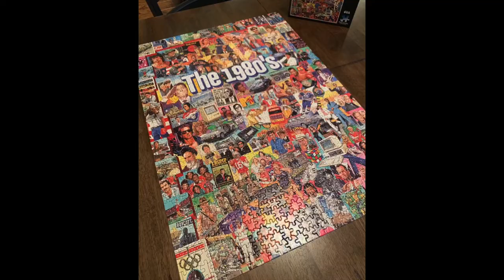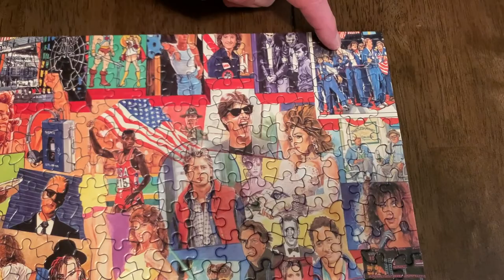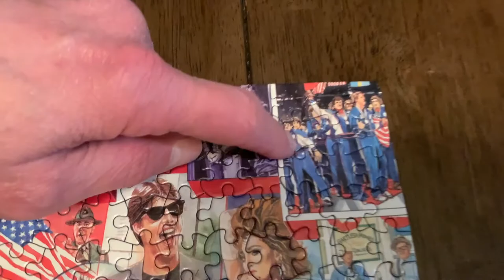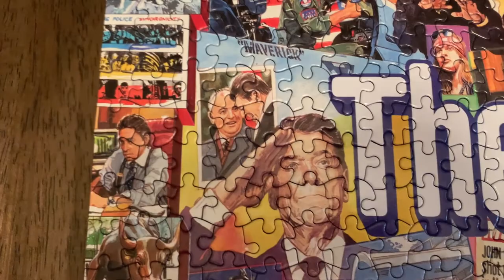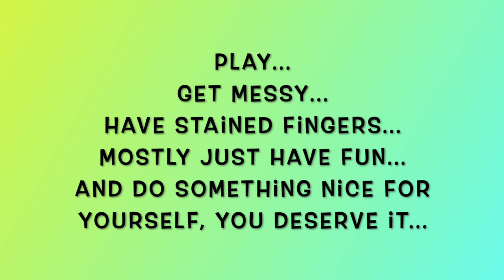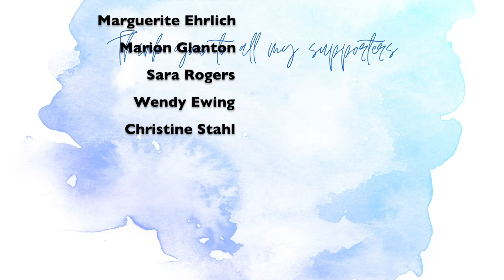My Week In Review 1-16-22 To 1-22-22